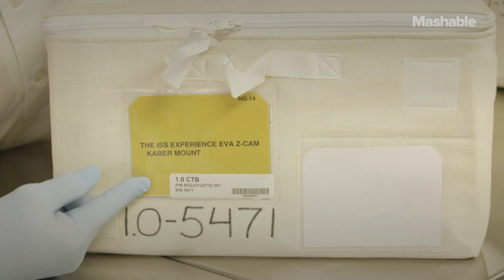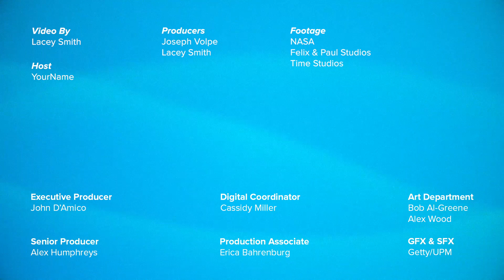Explore The International Space Station in Virtual Reality! | Mashable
Paul Raphäel, co-founder and creative director at Felix & Paul Studios, sat down with us to talk about the idea and process behind The ISS Experience.